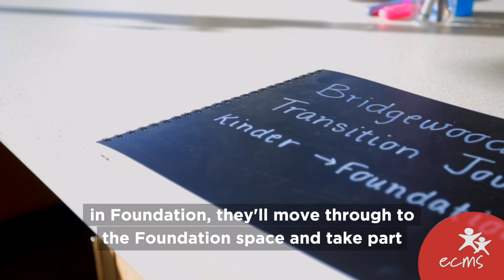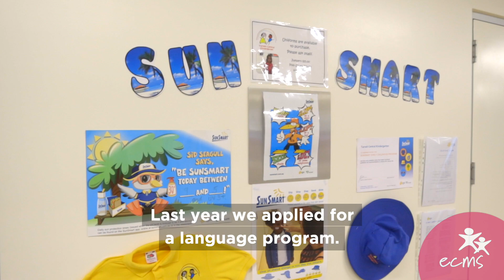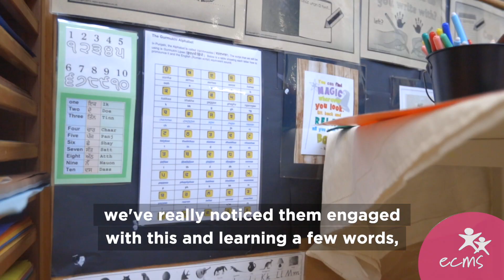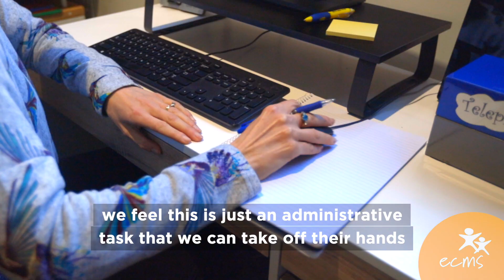2019 ECMS' Recognition of Outstanding Practice Award Winners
We're thrilled to acknowledge the ECMS' Recognition of Outstanding Practice Award winners, announced at our ECMS Early Childhood Conference 2019:

Engaging Communities – Stephanie Young;
Strengthening Teams – Priscilla Cauchi;
Creating Inclusive Learning Environments – Kathleen  Hillier and the team at Tarneit Central Kindergarten; and
Empowering Families – Rebecca Waingold.